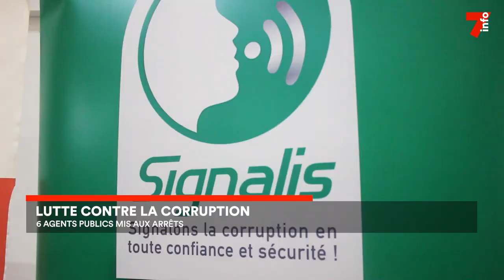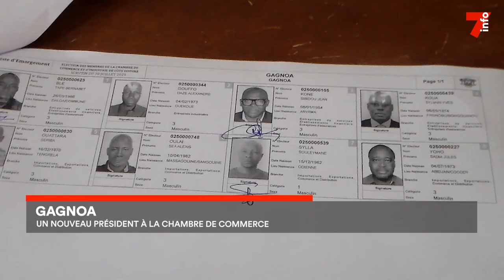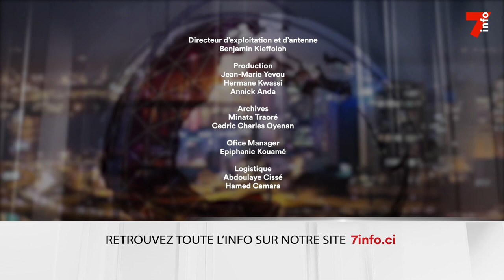Le 7 minutes du 4 août 2023 (édition du 12h)